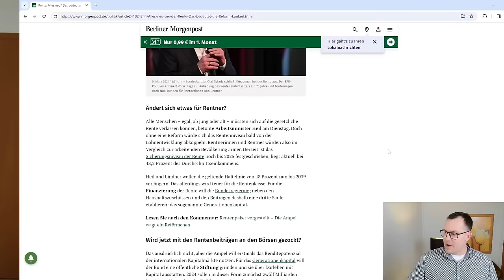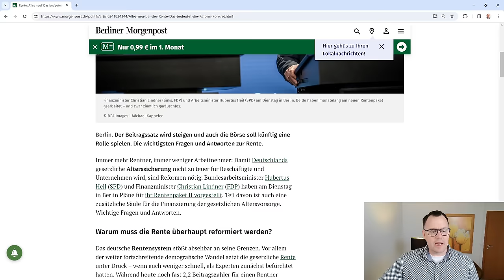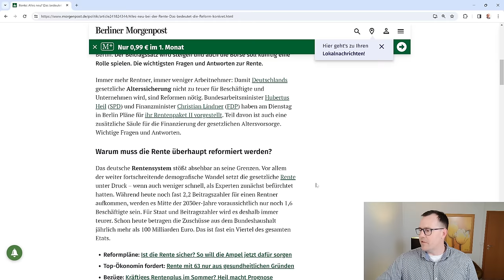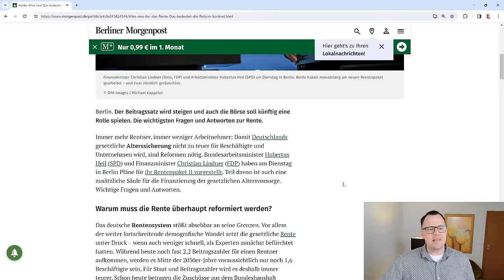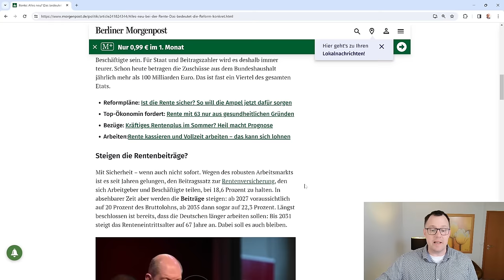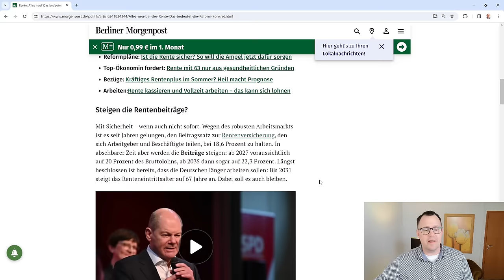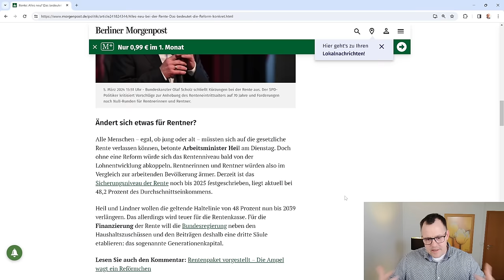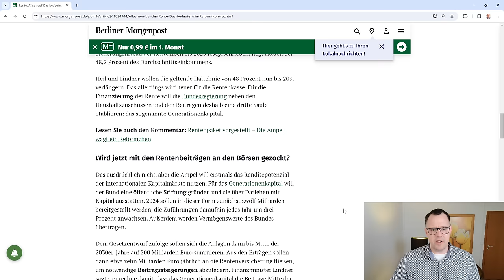Mogelpaket Aktienrente! Aktien auf Kredit kaufen um Beitragsanstieg auf 22 Prozent abzumildern?